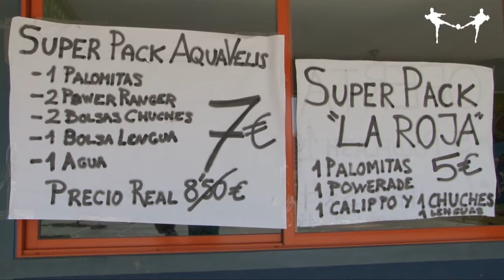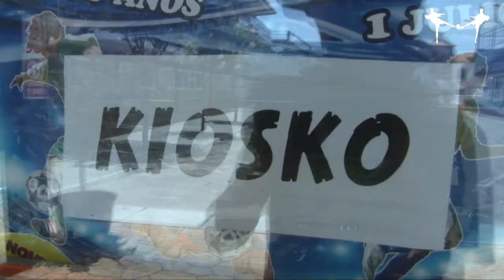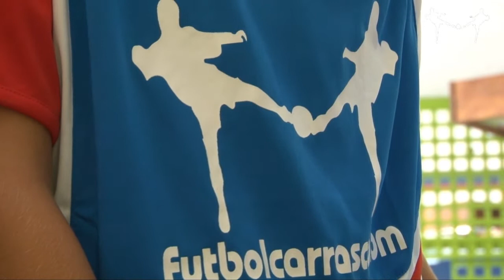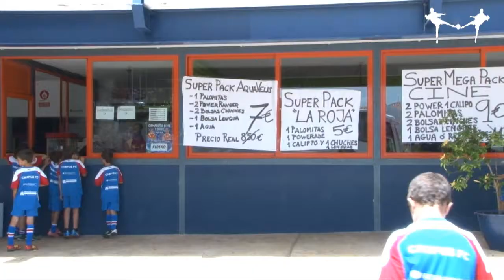Video 29 Campus FC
Campus Futbolcarrasco 2012